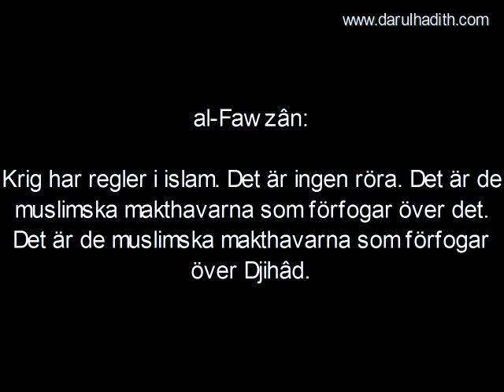815. al-Fawzân om ungdomarnas gerillakrig mot de otrogna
al-Fawzân om ungdomarnas gerillakrig mot de otrogna

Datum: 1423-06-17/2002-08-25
Översättning: Darulhadith.com